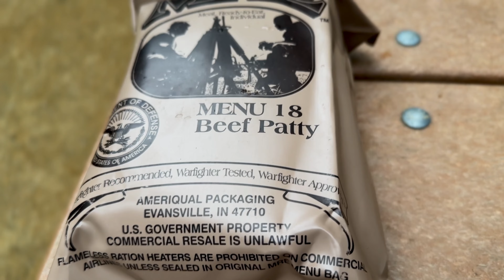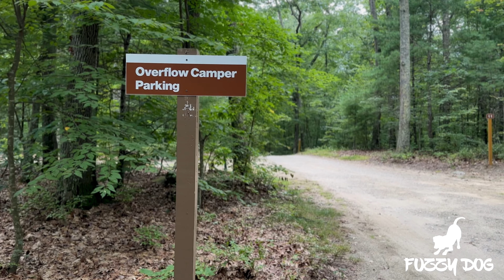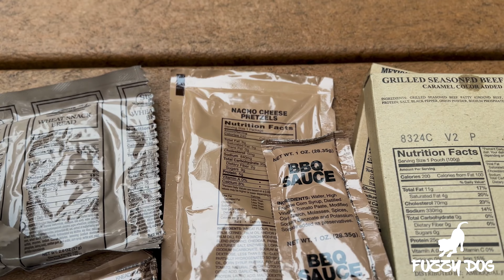SOLO RELAXING CAMPING. Camping in TEARDROP TRAILER ASMR [Intech Luna Rover]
Fuzzy dog and I set out, once again, on another camping adventure with the teardrop trailer (camper) in tow. We travel to the border of Northeast Connecticut  to a small town called West Thompson Connecticut and end up at West Thompson State Park in Connecticut. Fuzzy dog has a great time in the teardrop camper and the scenic walks across the campground completed with a quick swim in the local lake. Watch and enjoy our little adventure. Shot on iPhone Pro Max 14 (cinematic mode 4k 24 frames per sec).